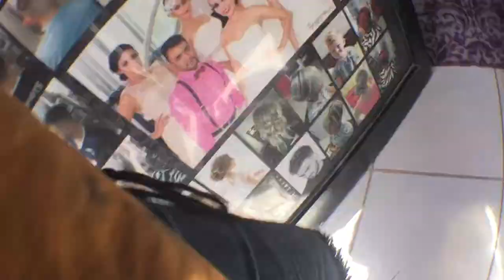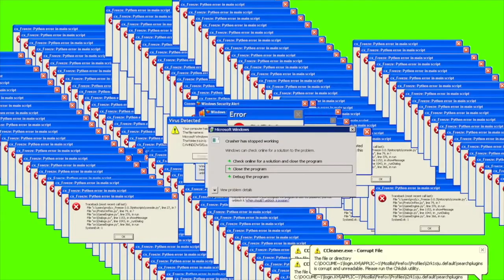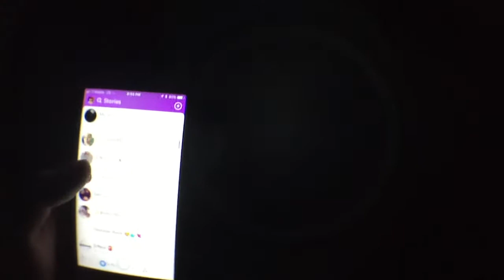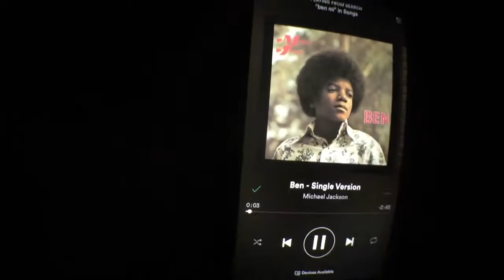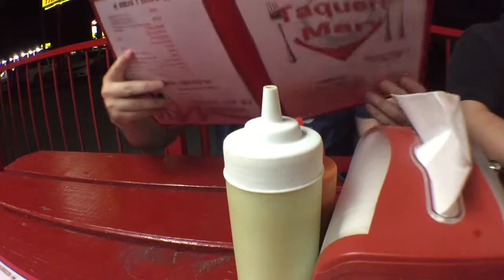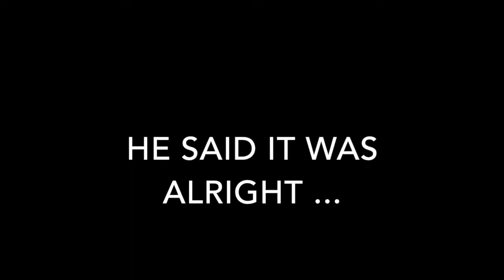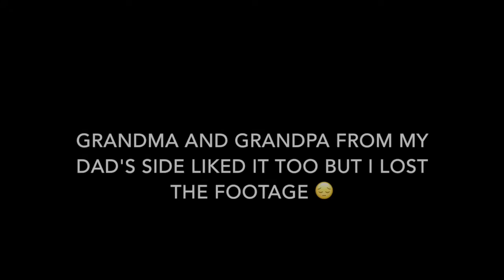I DYED MY HAIR?!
Instagram.com/thebrandonpena
Twitter.com/imbrandonpena